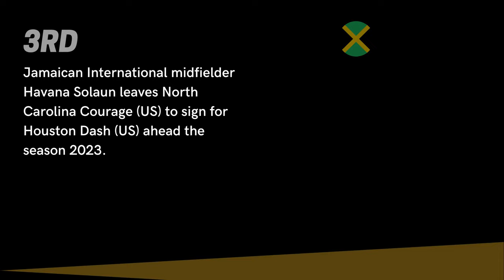TOP 15 WOMEN'S CARIBBEAN PLAYERS MOVES IN THE JANUARY TRANSFER WINDOW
The winter transfer window was very good for Caribbean Women Footballers. We registred 15 transfers during this period. Caribbean Women Players signing in Europe, North and Central America.

Watch in the video the Top 15 Women's Caribbean Players moves in the january transfer window.

Tags